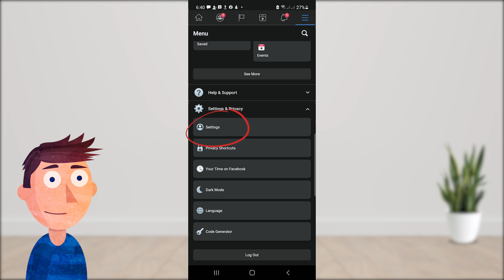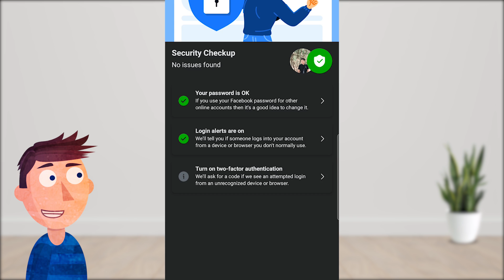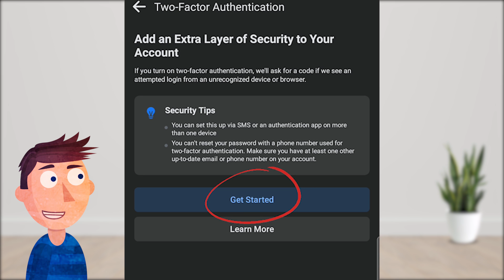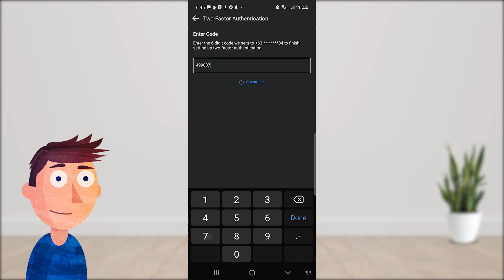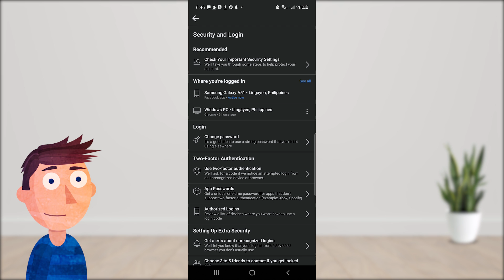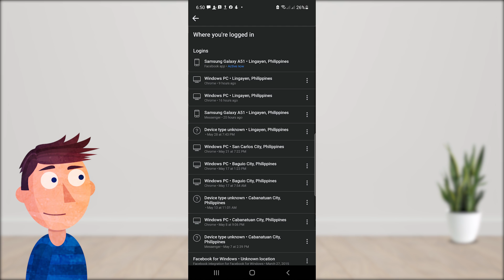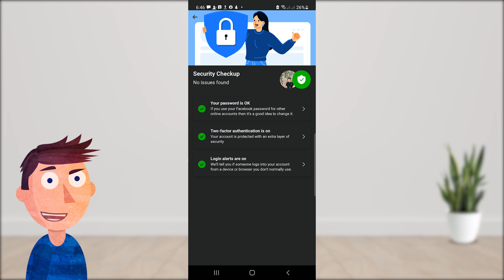PAANO MAKA-IWAS SA FACEBOOK HACK AT PHISHING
Facebook Security Set-up
Natatakot ka ba na baka ma-hack ang facebook account mo?
Lalo sa panahon ngayon na madami na ang nahahack na facebook account
Ang isa sa dahilan kung bakit madaling ma-hack ang facebook account ng karamihan sa atin ay dahil sa mababa at mahinang security level ng ating account.
Kaya sa episode tuturuan ko kayo kung papaano mag set ng strong security level sa ating facebook account upang hindi ito basta basta ma-hack ng kung sino sino.